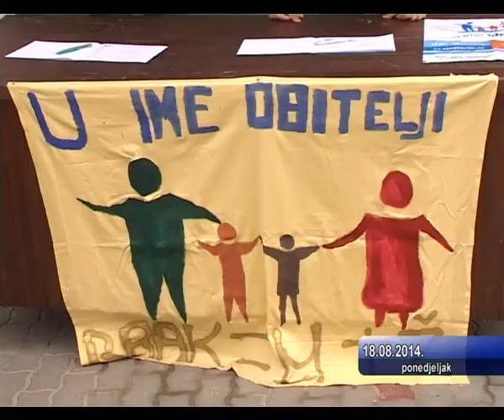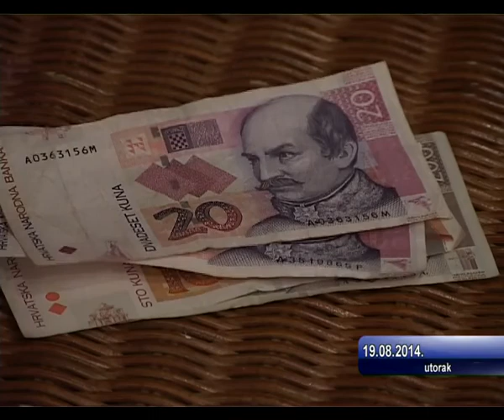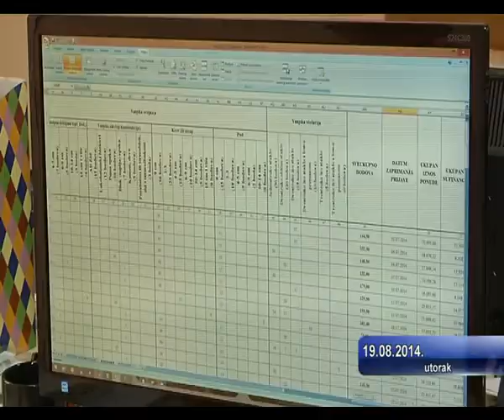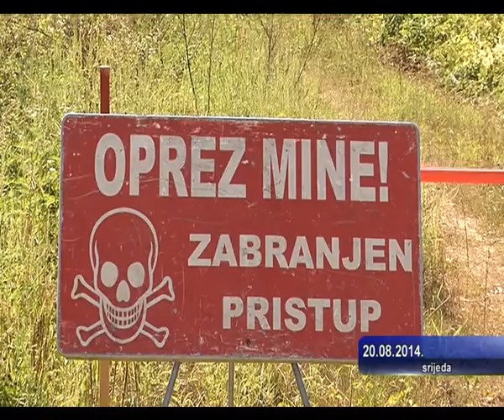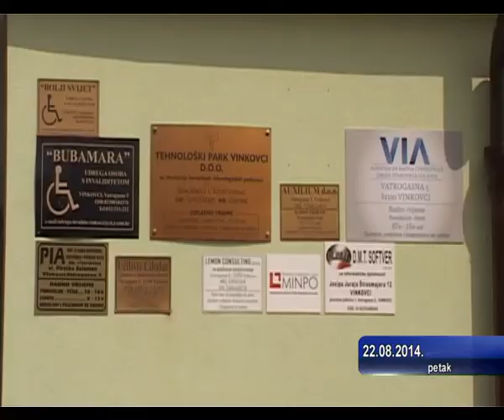Nedjeljni Dnevnik 24 08 2014